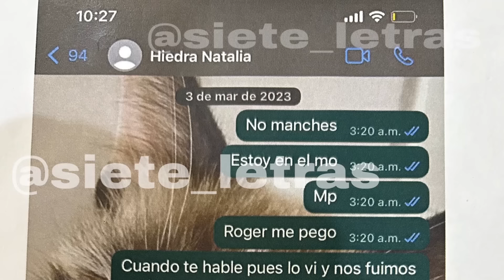PERIODISTA DEL CASO CUATRERO ¿METIDO EN EL TRÁF1CO DE INFLUENCIAS A FAVOR DE STEPHANIE VAQUER?